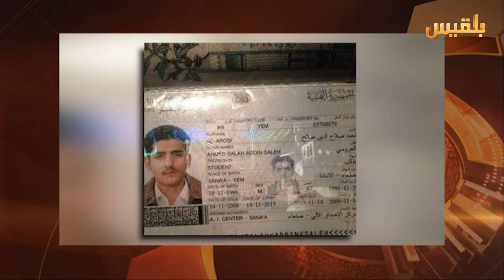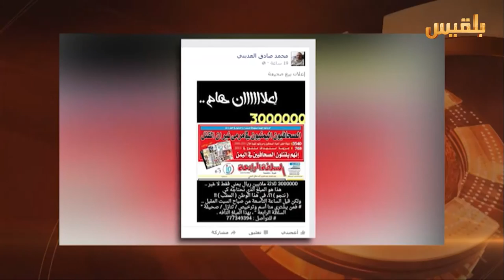نشرة اخبار الساعة الخامسة | 19-4-2016 | تقديم: سهى المصري